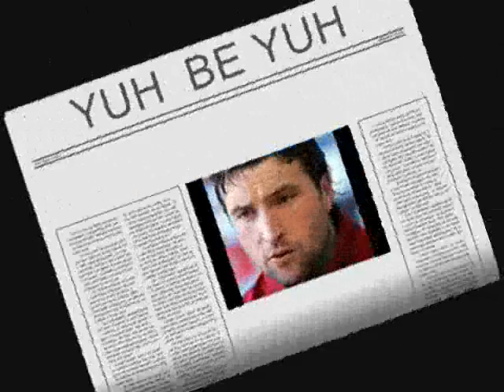josico fenerbahce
YUH BE ARTIK fb murat